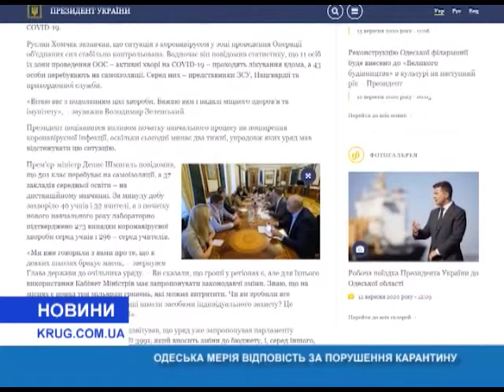Одесская мэрия ответит за нарушение карантина